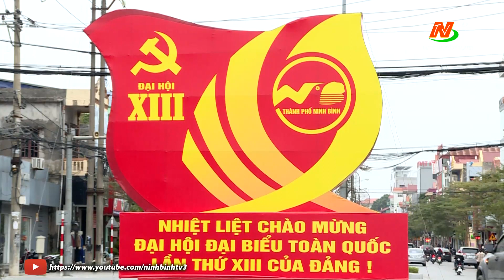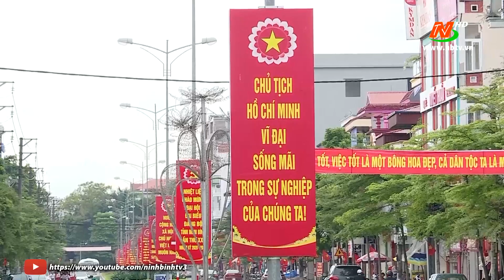Khát vọng đưa đất nước bước vào giai đoạn phát triển mới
Khátvọngđưađấtnướcpháttriểnmớin khátvọngviệtnam gày 25/1 | Tin tức dịch COVID-19, Tin tức mới nhất hôm nay